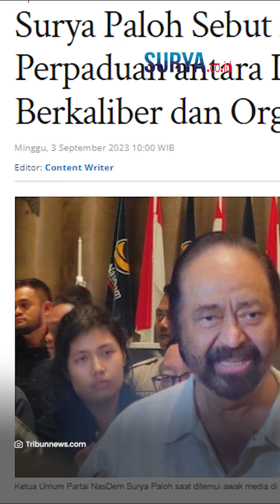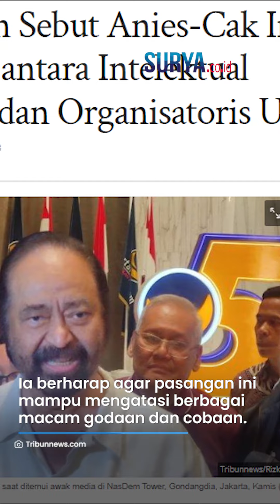Optimis Menangkan Pilpres 2024, Surya Paloh Sebut Anies-Cak Imin Perpaduan Saling Melengkapi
VP: ARIFAH

SURYA.CO.ID - Ketua Umum Partai NasDem Surya Paloh, optimis pasangan Anies Baswedan-Muhaimin Iskandar akan memenangkan kontestasi Pilpres 2024, karena perpaduan yang saling melengkapi antara seorang cendekiawan dan intelektual dengan seorang organisatoris dan politisi ulung.

Sebagai seorang cendekiawan dan intelektual, surya meyakini bahwa Anies akan banyak memberikan suasana kepemimpinan baru di negeri ini untuk menghadapi berbagai tantangan saat ini dan masa depan.

Ketum Nasdem menyampaikan pengalaman, berbagai referensi dalam perjalanan selama ini di kancah perpolitikan, pendamping yang paling sesuai untuk Anies Baswedan adalah Muhaimin Iskandar yang akrab disapa Cak Imin.

Artikel ini telah tayang di Tribunnews.com dengan judul Surya Paloh Sebut Anies-Cak Imin Perpaduan antara Intelektual Berkaliber dan Organisatoris Ulung,

Editor: Content Writer